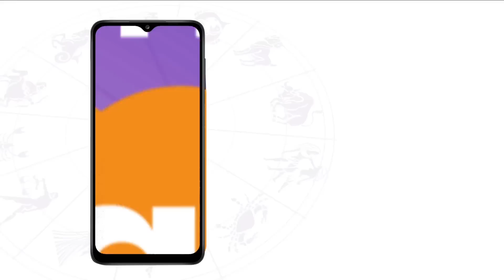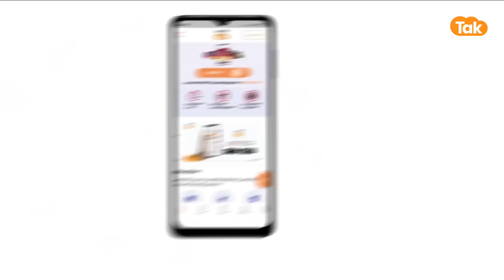साप्ताहिक राशिफल | Weekly Horoscope | 07 May To 13 May 2023 | Praveen Mishra | Astro Tak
07 May To 13 May 2023 का सप्ताह आपका कैसा रहने वाला है. इस सप्ताह किस राशि के खुलेंगे किस्मत के दरवाजे, जानिए ज्योतिषी प्रवीण मिश्र जी से इस खास साप्ताहिक राशिफल में